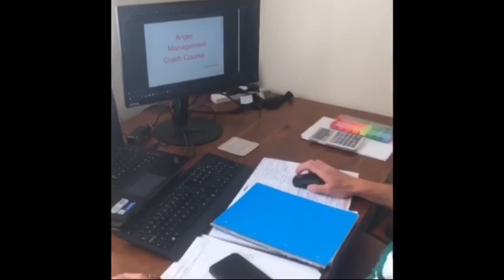Happy 60th Dave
A compilation of birthday wishes for Mr FC Dave Northfield’s 60th